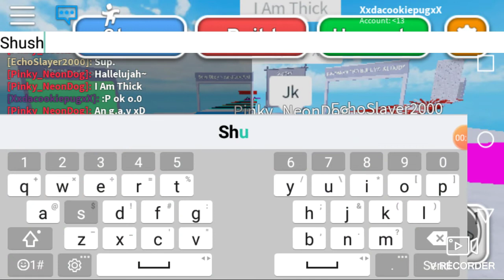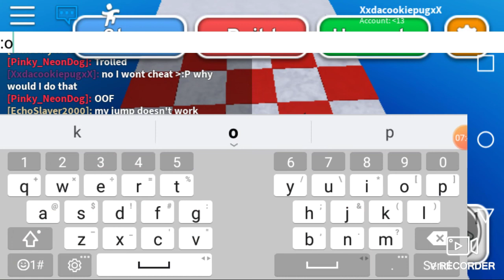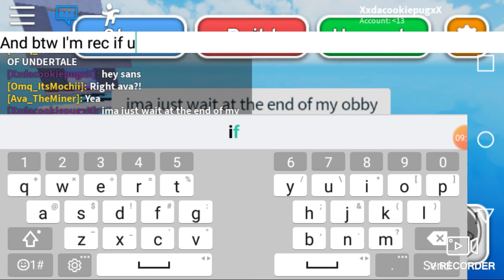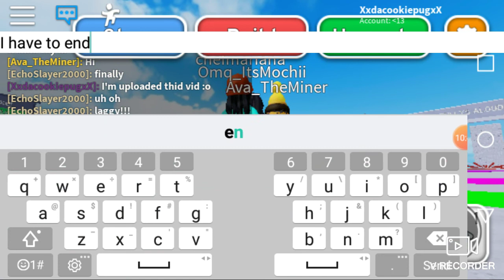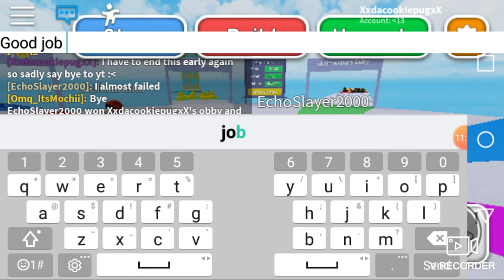Obstacle paridise *part 2/2*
Its nice :3 part 1 was litteraly recored minutes before lol